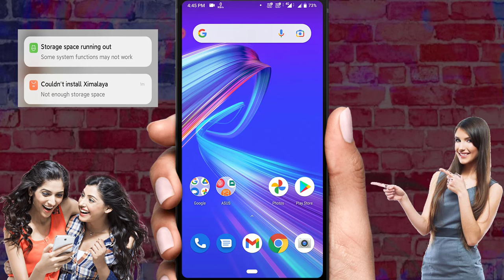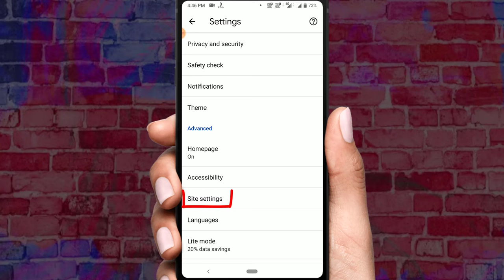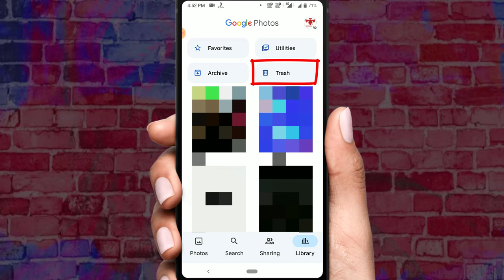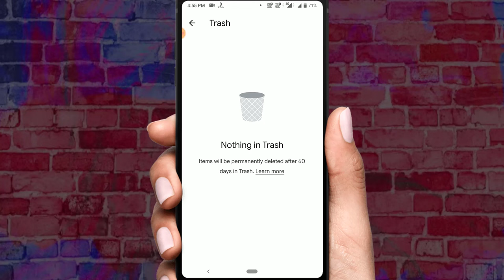Android Storage Space Running Out Problem Solve | Mobile Storage Full Problem Solve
Hello friends, no matter how much we use expensive company phones, this problem of storage space running out in our smartphone as a result of using it for a while. In this case, if you make some settings, you can save your smartphone from the problem of storage space running out.